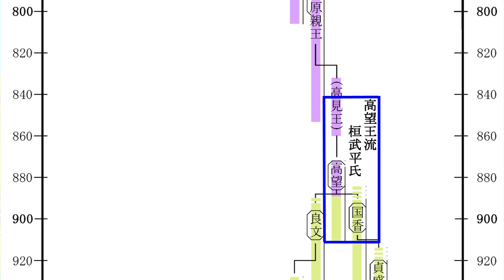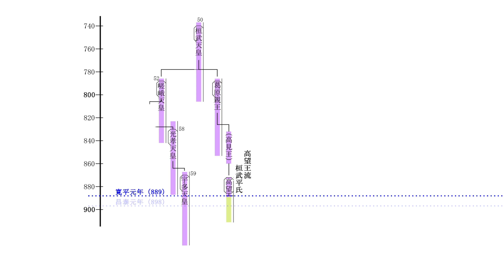中世以前の関東（１）高望流桓武平氏の関東進出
訂正；武蔵国 熊谷郷：くまがやごう ✕　→　くまがいごう 〇

ここでは、中世以前の関東として、高望王流桓武平氏の関東進出から源頼朝が伊豆に流されるまでの動きを、関東を軸にして追ってゆく。
　主な登場氏族は、高望王流桓武平氏、河内源氏、秀郷流藤原氏、陸奥安倍氏、奥州清原氏。

中世以前の関東（１）では高望流桓武平氏の祖、平高望の関東下向。　貞盛流平氏と、良文流平氏との対立までを追ってゆく。